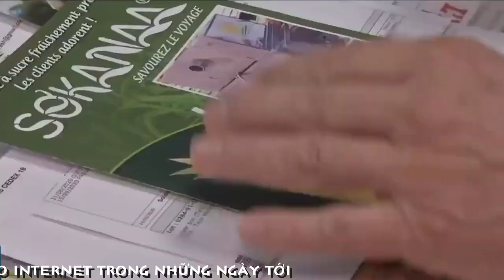[FULL HD]CÂY MÍA TÂY NINH ||NƯỚC MÍA SIÊU SẠCH VIỆT NAM CÓ MẶT TẠI CHÂU ÂU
NƯỚC MÍA SIÊU SẠCH VIỆT NAM
CÓ MẶT TẠI CHÂU ÂU
PROMOVIES VIDEOKAR NS QUANG DAU